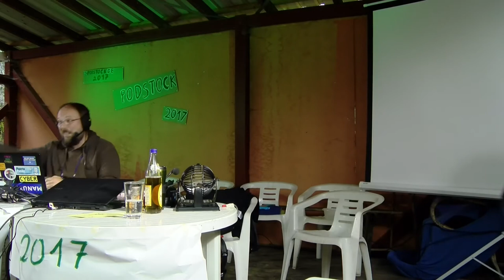Podstock 2017 – What's in your Pants? live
Der Live-Podcast für alle TRANSportunternehmer

Wir zeichnen eine neue Episode von "What's in your Pants?" auf.

Schaarsen